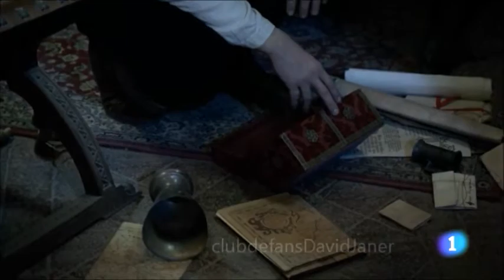David Janer me encanta :::::